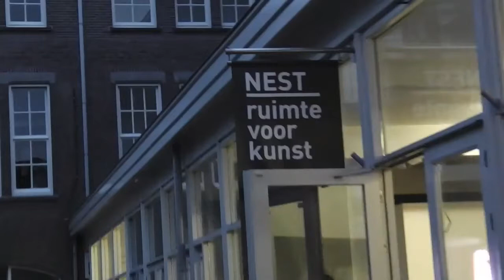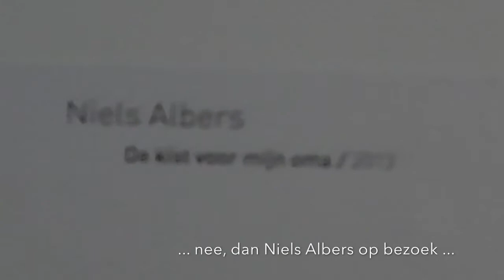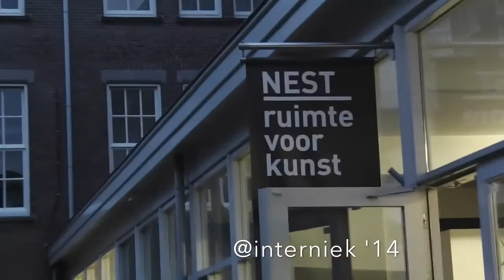One Nest Stand End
Toch op de allerlaatste dag even langsgegaan bij DCR Nest, het creatieve centrum aan de De Constant Rebecquestraat waar Charlott Markus enkele werken van kunstenaars verrassend bijeen heeft gebracht.